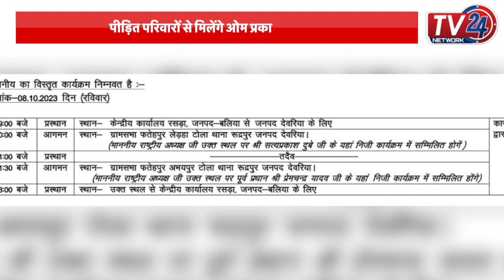Deoria hatyaakaand : SBSP अध्यक्ष का Deoria दौरा आज,पीड़ित परिवारों से मिलेंगे OP Rajbhar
Deoria hatyaakaand : SBSP अध्यक्ष का Deoria दौरा आज,पीड़ित परिवारों से मिलेंगे OP Rajbhar || Tv24 Network

आज देवरिया रूद्रपुर कोतवाली क्षेत्र के फतेहपुर ग्राम पंचायत के लेड़हां में सुहेलदेव भारतीय समाज पार्टी के राष्ट्रीय अध्यक्ष ओम प्रकाश राजभर दौरे पर है. जानकारी के मुताबिक देवरिया के रुद्रपुर मंर नरसंहार का मामला सामने आया था.

You Tube Channel :   @tv24network